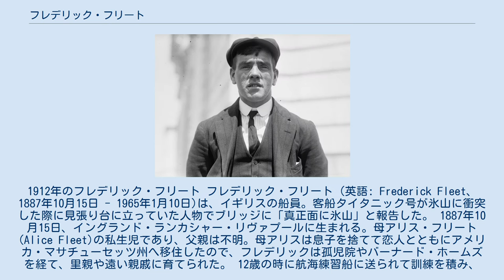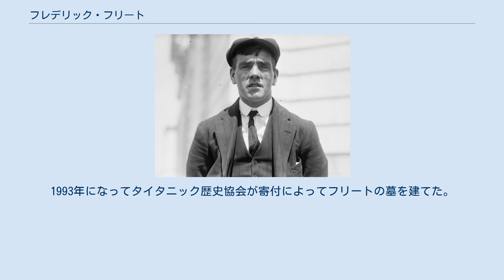フレデリック・フリート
1912年のフレデリック・フリート フレデリック・フリート（英語: Frederick Fleet、1887年10月15日 - 1965年1月10日)は、イギリスの船員。客船タイタニック号が氷山に衝突した際に見張り台に立っていた人物でブリッジに「真正面に氷山」と報告した。 1887年10月15日、イングランド・ランカシャー・リヴァプールに生まれる。母アリス・フリート(Alice Fleet)の私生児であり、父親は不明。母アリスは息子を捨てて恋人とともにアメリカ・マサチューセッツ州へ移住したので、フレデリックは孤児院やバーナード・ホームズを経て、里親や遠い親戚に育てられた。 12歳の時に航海練習船に送られて訓練を積み、1903年からデッキボーイとして働くようになった。後に熟練船員となる。タイタニックに勤務する前、4年にわたってホワイト・スター・ライン社のオーシャニック号で勤務しているが、見張り番としての勤務ではなかった。 タイタニック号には見張り番として勤務。1912年4月14日22時、マストの上の見張り台のジョージ・サイモンズとアーチー・ジュエル(Archie Jewell)は、フリートとレジナルド・リーに勤務交代した。2人は2等航海士ライトラーから氷山に注意するよう指示を受けていたが、その夜は氷山を発見するのに適していなかった。月の光がなかったので船の前に広がる海は真っ暗であり、かなり近い位置でないと目視が困難だった。また海が非常に穏やかで波がなかったため、通常なら氷山の裾に生じる水しぶきも上がらなかった。 23時40分、氷山を発見したフリートは頭上にある青銅の鐘を3度鳴らし（3度の鐘は「前方に障害物あり」の意味）、マストに備え付けられた受話器をつかんだ。
ブリッジにいた6等航海士ジェームズ・ポール・ムーディがその電話を取り「何を見た？」と尋ねた。
フリートは「真正面に氷山があります」と告げた。
ムーディは「ありがとう」と答えるとブリッジの指揮を執る1等航海士ウィリアム・マクマスター・マードックにフリートの言葉をそのまま伝達した。
マードックは「おも舵一杯」という指示を操舵員に下した。
さらに機関室用信号機を使って両エンジンに全速後進の指示を出した。
結果、氷山への正面衝突は免れたものの、船体右舷と氷山が接触した。
 その後、フリートは6号ボートでタイタニックから脱出している。
ニューヨークに到着後にはアメリカ上院の調査会で証言を行った。
 1912年6月からホワイト・スター・ラインのオリンピック号で船員として働いたが、事故を思い起こさせるタイタニックの生き残り船員を置いておくことを会社が嫌がったため、8月には退社させられた。
その後24年間、ユニオン＝キャッスル・ラインなどいくつかの海運企業で船員として働いた。
1917年にはジャージー島出身のエヴァ・アーネスティン・レグロス(Eva Ernestine Le Gros)と結婚した。
 1936年に海での仕事を辞め、ハーランド・アンド・ウルフ社で造船技師として働く。
後にはユニオン＝キャッスル・ライン社の海岸下士官(shore Master-at-Arms)になる。
人生の最期の数年にはサウサンプトンでエコー紙のパート・タイムの街頭販売人をしていた。
 1964年12月に妻エヴァが死去。
その時フリートはエヴァの兄の家で暮らしていたが、エヴァの死により家を追い出されて行き場所を失った。
その2週間後の1965年1月10日にサウサンプトン市内で首吊り自殺した。
ホリーブルック墓地の無標の貧困者墓地に埋葬された。
1993年になってタイタニック歴史協会が寄付によってフリートの墓を建てた。